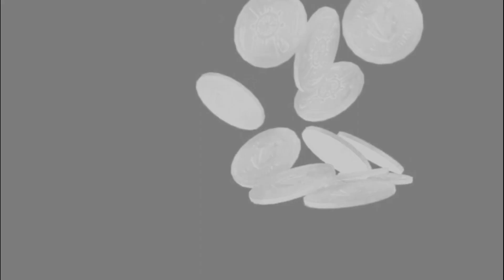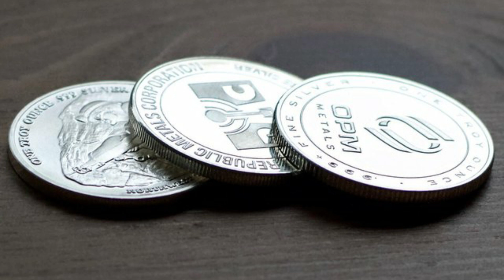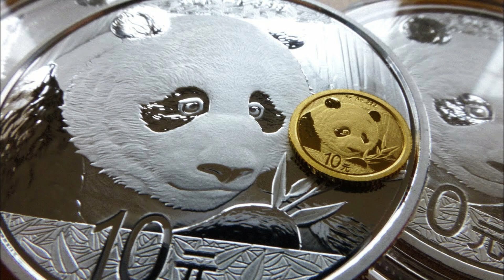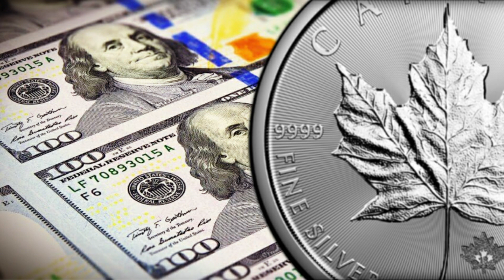Watch this BEFORE you buy Silver!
Silver stacking can be very diverse so this video explains common mistakes investors make so hopefully you dont have to! Precious metals are a great investment for many reasons!